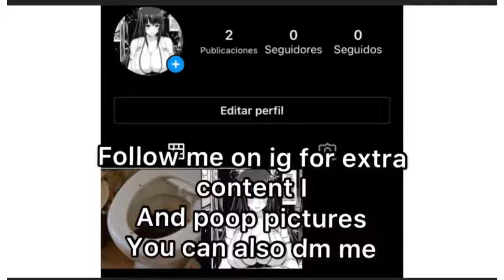Crazy Girl Fart Funny Video । Girl Pooping Funny On Toilet । Girl Diarrhea 🚽46